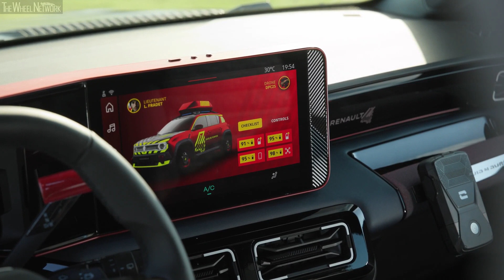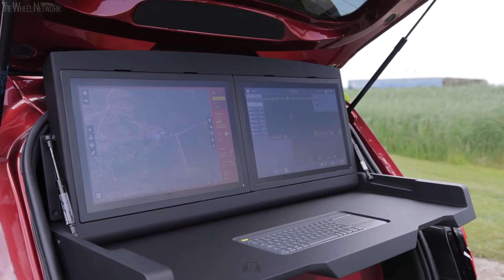Renault Vision 4rescue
Renault, in collaboration with Software République, has unveiled *Vision 4rescue*, a concept vehicle based on the Renault 4 E-Tech electric. Designed as a high-tech response unit, it integrates nearly 20 interconnected technologies to help emergency services operate more efficiently and in better coordination during critical situations.

*A Mobile High-Tech Ecosystem*
*Vision 4rescue* is more than a concept—it’s a fully operational command center on wheels. Built from Renault’s close work with fire departments in 19 countries over 15 years, the vehicle reflects real-world emergency service needs. Developed alongside three fire services, the project taps into the smart mobility expertise of Software République, a French consortium focused on secure, sustainable tech.

Key features include real-time data analysis, a surveillance drone, and modular storage compartments. The vehicle acts as a communications hub in the field, helping responders assess situations and adapt quickly.

*Ready for Any Terrain*
Using the electric Renault 4 E-Tech as a base, *Vision 4rescue* adds 15 mm of ground clearance and an extra motor on the rear axle for permanent all-wheel drive. This makes it suitable for both urban and off-road missions.

The exterior is functional and symbolic. A bold red body with fluorescent yellow-green accents signals urgency, while matte-gloss contrasts and operational graphics (like “RESCUE” and emergency numbers) underline its purpose. Protective wing extensions and scratch-resistant finishes enhance durability.

*Designed for Field Operations*
Built for real use, the vehicle includes round LED headlights, heavy-duty bumpers, tow rings, and custom 3D-printed impact-absorbing parts. A rooftop capsule houses a drone and antennas for re-establishing communications in disaster zones, enhanced by a surrounding blue LED light.

*Interior Tailored for Rescuers*
Inside, details were developed with firefighter input. Features include reflective safety strips on doors, engraved metal grab bars for equipment, and seats made partly from recycled firefighting suit foam. The interior maintains Renault's focus on sustainability, echoing the 19.3% recycled material content of the Renault 4 E-Tech.

*A Command Center on the Move*
At the rear, a split boot reveals a fold-out desktop with dual screens and computer access for drone and communication control. Storage compartments hold critical gear—helmets, tablets, radios—all charged and ready. The flat boot and wide tailgate make deployment fast and weather-resistant.